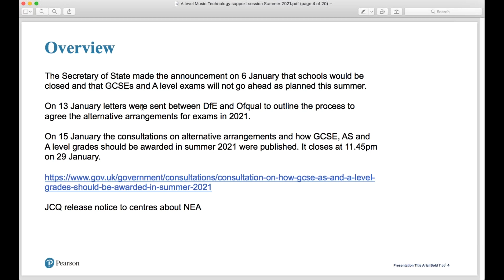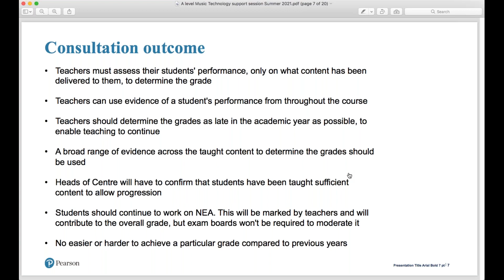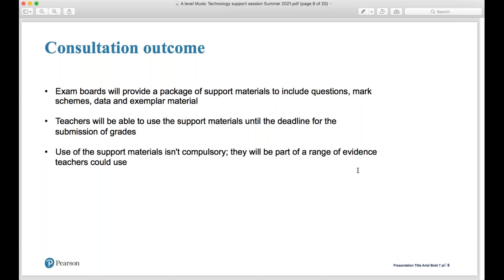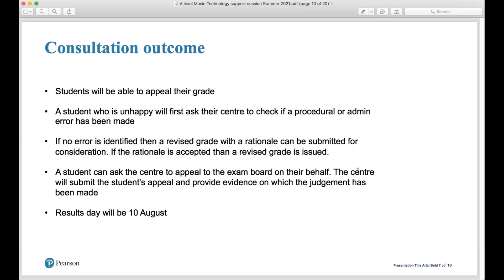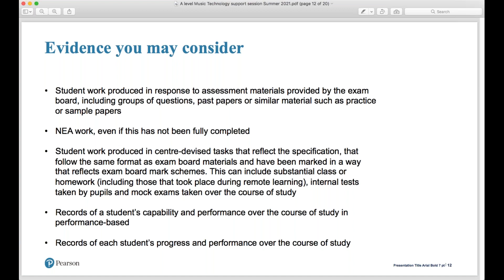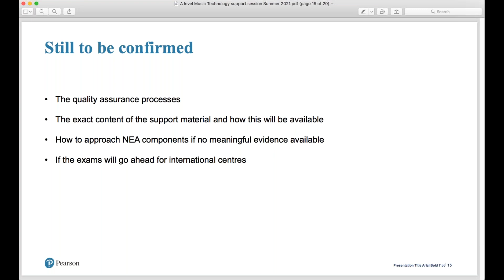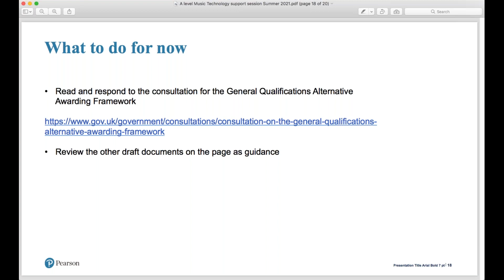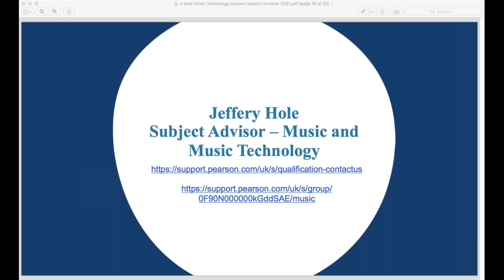Pearson Edexcel A level Music Tech update for summer 2021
Support session for Pearson Edexcel A level Music Technology teachers for summer 2021